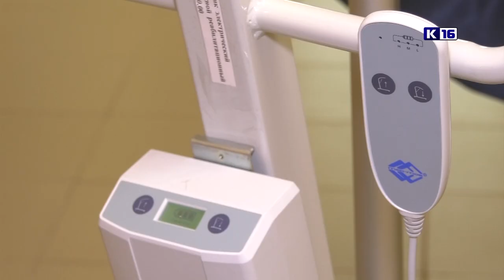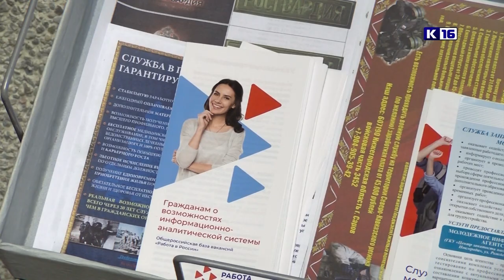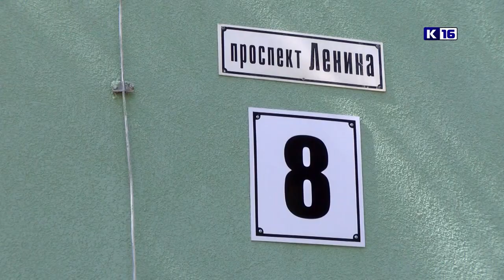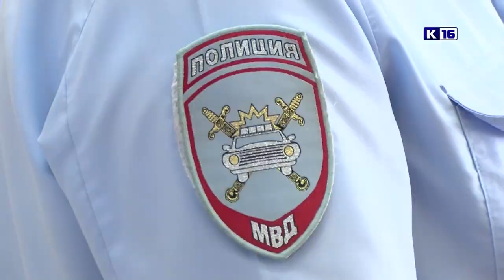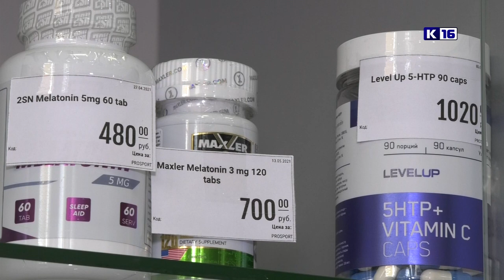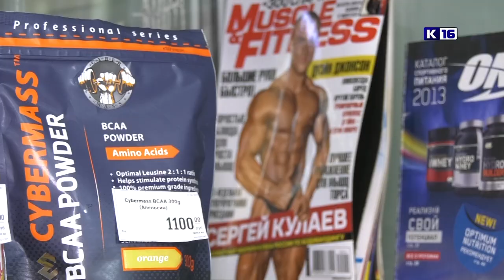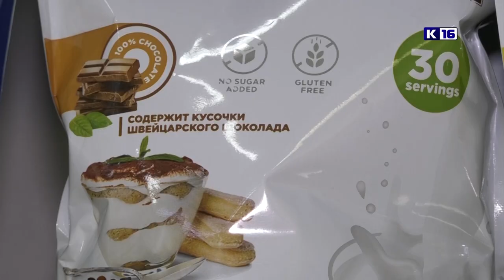Новости Сарова 16.08.2021